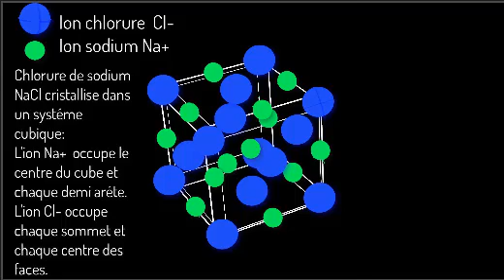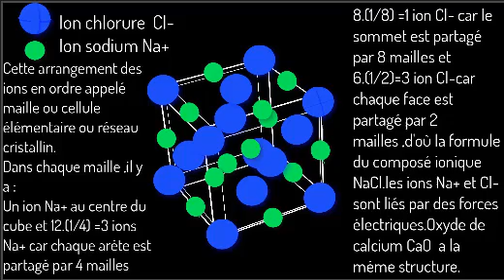Réseau cristallin du chlorure de sodium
Définir le réseau cristallin .
Connaitre la structure cristallin du chlorure de sodium.
Déterminer le nombre de chaque ion par maille.
Expliquer la rigidité du chlorure vde sodium.
Donner un exemple de même structure.